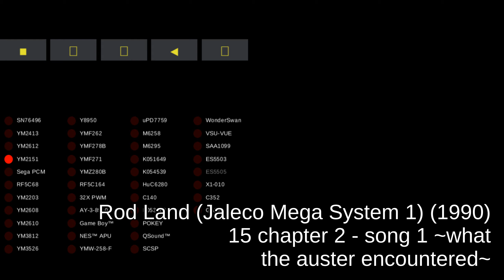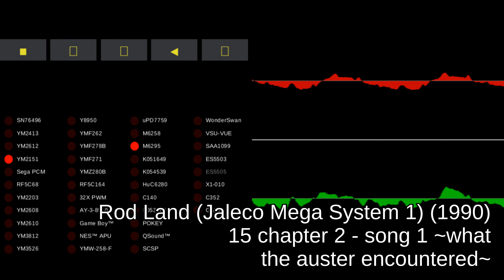Rod Land (Jaleco Mega System 1) - track 15 chapter 2 - song 1 ~what the auster encountered~